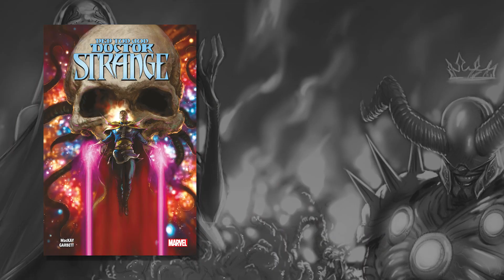Der Tod von Doctor Strange – Comic-Trailer Deutsch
Ein normaler Tag im Leben von Dr. Strange endet mit der Ermordung des Meisterzauberers?! Der Auftakt zu einem Krimi über die geschockten Avengers, einen unerwarteten Ermittler und jene, die den Tod des Obersten Zauberers zu ihrem Vorteil nutzen wollen. Ein denkwürdiges Event vom neuen Top-Autor Jed MacKay (MOON KNIGHT) und Zeichner Lee Garbett (LOKI).

Dr. Stephen Strange ist der Oberste Zauberer des Marvel-Universums, das er vor allen Gefahren aus den Gefilden der Magie sowie aus fremden Dimensionen beschützt. In den erfolgreichen Marvel-Filmen wird der Super-Zauberer von Benedict „Sherlock“ Cumberbatch gespielt, aktuell in Spider-Man: No Way Home (2021) und Dr. Strange in the Multiverse of Madness (2022). In diesem neuen, aufsehenerregenden Comic-Event blickt der Meister der Magie nun allerdings seinem Ende entgegen! Wie stirbt Dr. Strange, und welche Folgen hat dies für das Marvel-Universum und dessen magisches Gefüge? Und wer soll die Welt nun vor finsteren Mächten beschützen? Die Antworten gibt es in diesem Dr. Strange-Event, das anders ist als alle Strange-Storys zuvor!

Einer der besten Marvel-Comics des Jahres 2022! Die spektakuläre Saga um das Ableben von Dr. Strange!